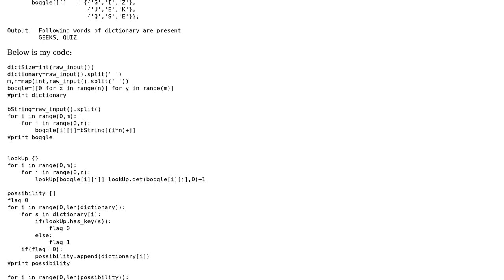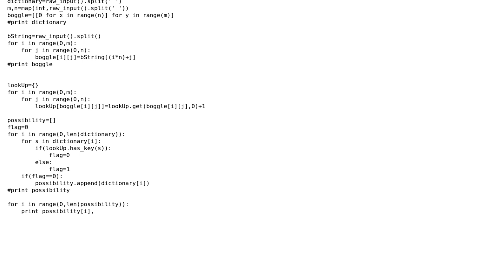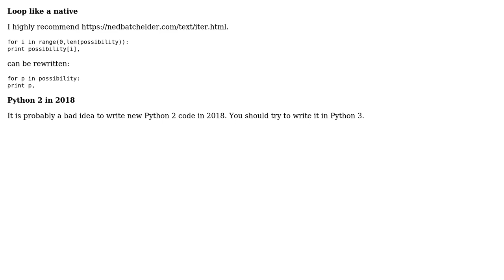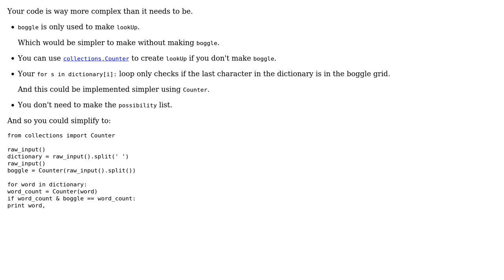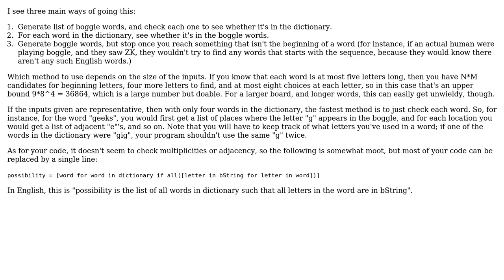Code Review: Solving jumbled letters using a given dictionary (4 Solutions!!)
Code Review: Solving jumbled letters using a given dictionary

With thanks & praise to God, and with thanks to the many people who have made this project possible! | Content (except music & images) licensed under CC BY-SA | Music | Images & others | With thanks to user SylvainD user Peilonrayz user katty user Johnbot user Acccumulation and the Stack Exchange Network Trademarks are property of their respective owners. You are responsible for your own actions.